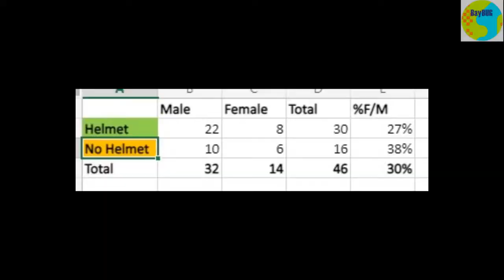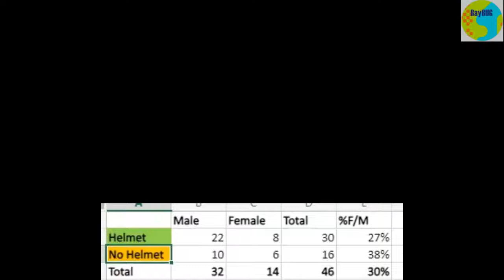In Perth, helmets seem to be optional sometimes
When I'm out riding early in the morning and seeing lots of commuters and fitness/competitive cyclists go by, nearly 100% are wearing a helmet.
However, later in the day when the families and casual cyclists come out, it's common to see up to a third of them not wearing a helmet.
Why?
I think it's because the excellent infrastructure makes them feel so safe, they can do what the Dutch do and not bother with a helmet. After all, there's almost no chance of having a collision with a car on fully separated cycling infrastructure, and they're not tearing around at high speed.